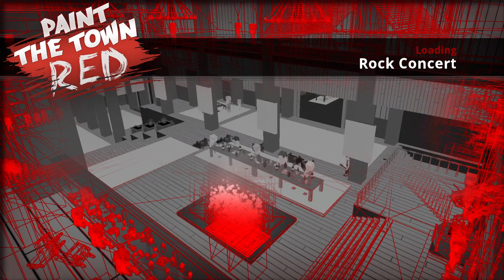Why are you in the shelf? (Paint the Town Red)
What's up guys FlameBreaker here and welcome back to Pain the Town Red! Today we will be shoving a dude into a shelf among other things! If you enjoy be sure to like and sub!